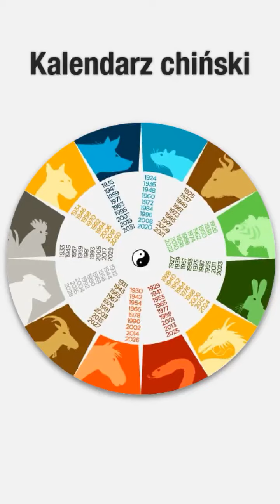Klucze 🗝 osobiste.. Ezo Coaching dla 12 znaków zodiaku chińskiego..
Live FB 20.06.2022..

Zodiak chiński :
🐖 Świnia 2:47
🐕 Pies 7:38
🐓 Kogut 9:43
🐒 Małpa 11:43
🐐 Koza 14:10
🐎 Koń 15:18
🐍 Wąż 17:35
🐉 Smok 19:42
🐇 Królik 21:22
🐅 Tygrys 22:46
🐂 Bawół 24:34
🐀 Szczur 26:42

Zodiak chiński 🗝 - Bez Komentarzy 27:50

☎️ Kontakt w sprawie Ezo Konsultacji:
Signal..